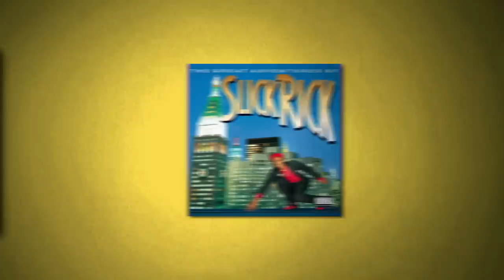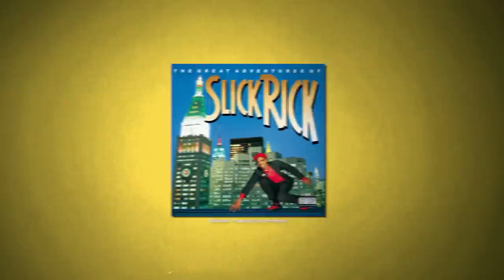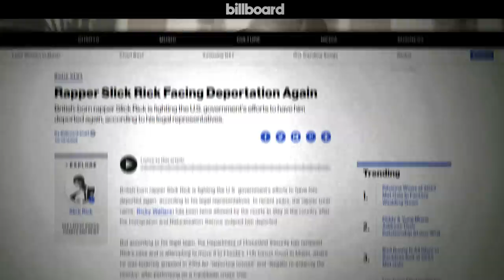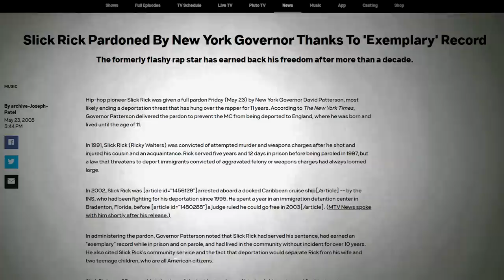The DARK Reason Why Slick Rick Shot His Cousin 4 Times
Slick Rick is one of the most iconic rappers in the history of hip-hop. Slick Rick who was born Ricky Walters, rose to fame in the 1980s with his distinctive storytelling style and his signature eyepatch. Songs like "La-Di-Da-Di"; "Children's Story" and "Hey Young World" became legendary tracks, sampled by everyone in the industry thousands of times and fully solidified Rick's name in the Hip-Hop world. However, despite his success, Slick Rick's career was derailed by legal troubles. In 1990, he was arrested for his involvement in a shooting incident that left his cousin and an innocent bystander injured. He was later sentenced to five years in prison for the crime, a sentence that many in the hip-hop community felt was excessive.

Despite his incarceration, Slick Rick continued to release music from behind bars. His third album, "The Ruler's Back," was released in 1991 and featured some of his most beloved songs, including "Children's Story" and "Hey Young World." The album's success helped solidify Slick Rick's place in the pantheon of hip-hop legends.

Timestamps:

0:00 - Intro
0:23 - Early Days
01:38 - Rise to Fame
03:24 - The Great Adventures of Slick Rick
05:11 - Mark Plummer arrives in the United States
07:14 - The Standoff
08:27 - Rick's sentencing
10:29 - Last Words